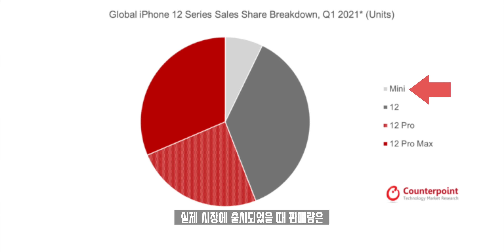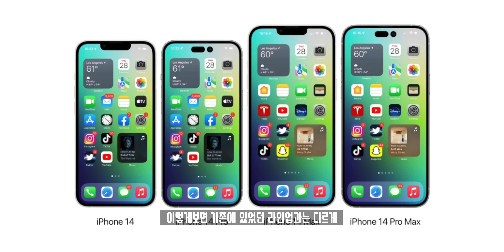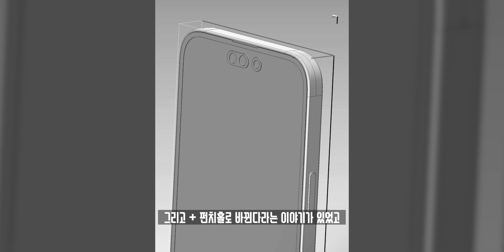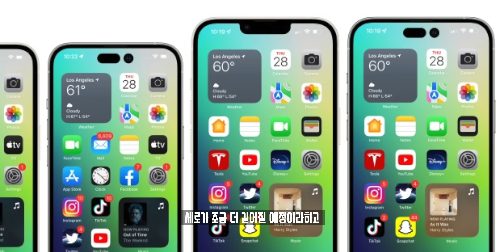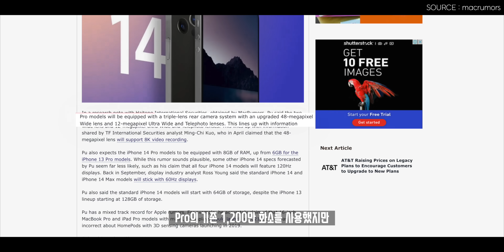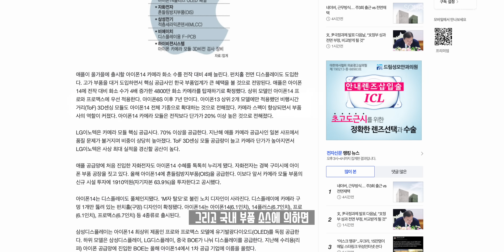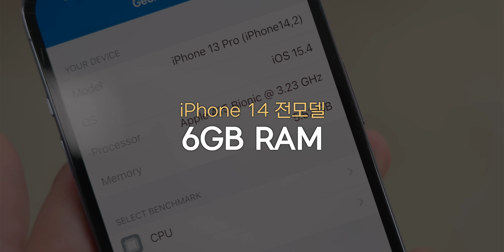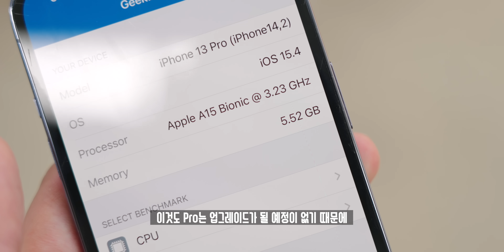라이트닝 없어짐? 노치 사라짐? 사이즈 바뀜? 알짜배기만 모은 애플 아이폰14 디자인&스펙 관련 루머 총정리!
4개월 뒤면 새로운 iPhone 14가 공개될 예정에 있는 가운데, 이제 웬만큼 구체적인 스펙에 대한 루머가 흘러나오기 시작해, 현재까지 나와있는 루머 중 믿을만한 소스들로 구성한 루머 총정리를 해봤습니다!

◆ Info.
출시 예정 제품 : iPhone 14, iPhone 14 Max, iPhone 14 Pro, iPhone 14 Pro Max
단종 예정 제품 : iPhone 14 Mini

◆ Music.
ES_Entropy - Gregory David

◆ Tag.

◆ Timestamp.
00:00 매우 슬픔
00:14 오프닝
01:08 mini 단종썰과 새로운 라인업?
01:55 디자인적인 변화
03:03 디스플레이의 변화
05:20 강화된 카메라?
07:10 아쉬운 프로세서와 강화된 RAM
08:38 iPhone 14 루머에 대한 나의 생각

◆ Merch.

◆ ITSub 잇섭.